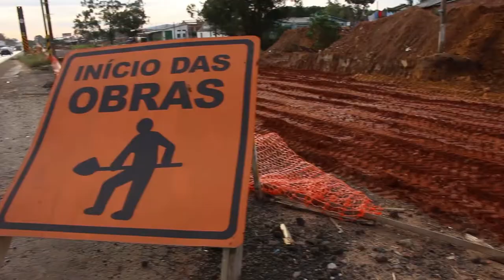Luiz Henrique Goettems fala sobre o De Olho nas Obras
Luiz Henrique Goettems, funcionário público e morador de Cachoerinha, fala sobre a ferramenta De Olho nas Obras do Gabinete Digital. No vídeo, Luiz comenta sobre a importância da obra da ERS118 para desafogar o trânsito da região metropolitana.